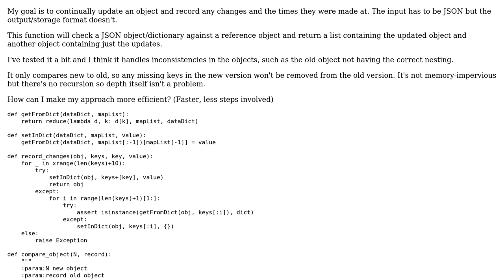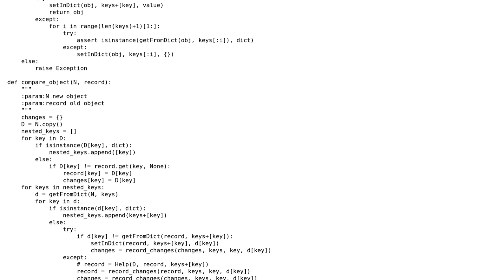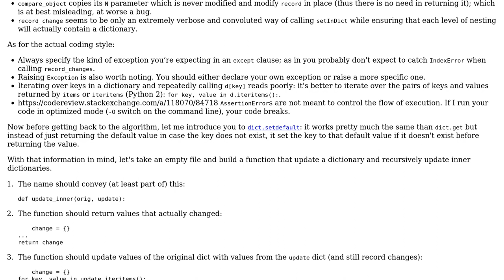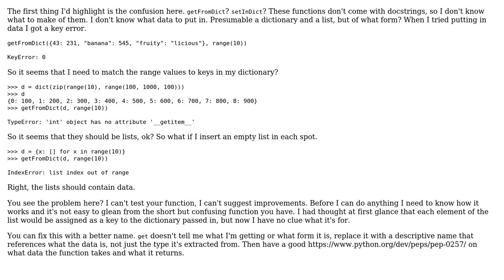Code Review: Compare dicts and record changes (2 Solutions!!)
Code Review: Compare dicts and record changes

With thanks & praise to God, and with thanks to the many people who have made this project possible! | Content (except music & images) licensed under CC BY-SA | Music | Images & others | With thanks to user user193661 user SuperBiasedMan user 301_Moved_Permanently user 200_success and the Stack Exchange Network Trademarks are property of their respective owners. You are responsible for your own actions.